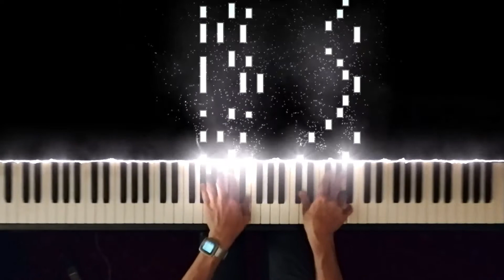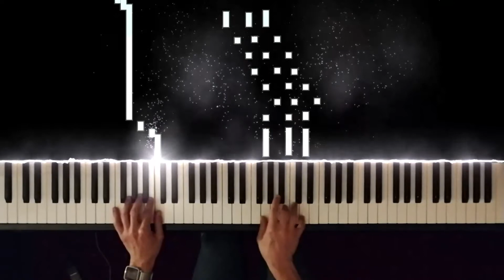ABRSM Grade 8 2021-2022: Bartók Rondo (No. 1 from Three Rondos on Folk Tunes)